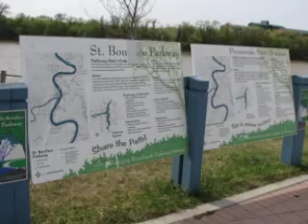Norwood Flats, Winnipeg home for sale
Winnipeg Home for sale - four houses from Lyndale Drive and the river walkways.  A large inviting entry welcomes you to this 4 bedroom home with beautifully refinished hardwood floors and the spacious eat-in kitchen overlooks the large fully fenced rear yard.  The home has numerous updates including new electrical, new windows, new roof shingles, new front walk and steps, new flooring and more. This character home sits on a wonderful 50' x 120' lot that offers views to the river.

for more pictures and information.

Greg Hamilton 475-9130
Sutton Group Kilkenny Real Estate